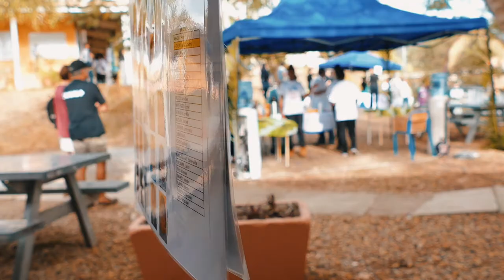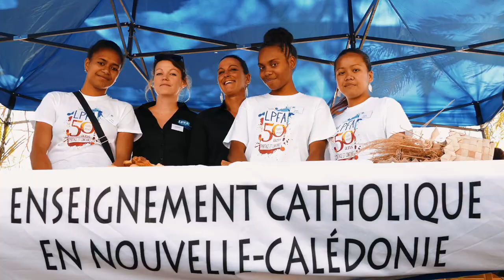50 ans du LPFA de Bourail